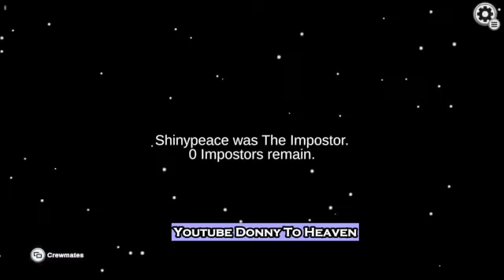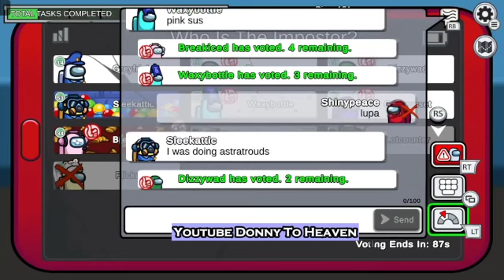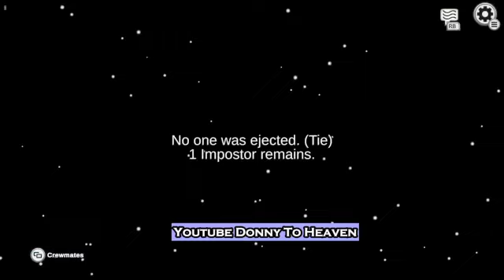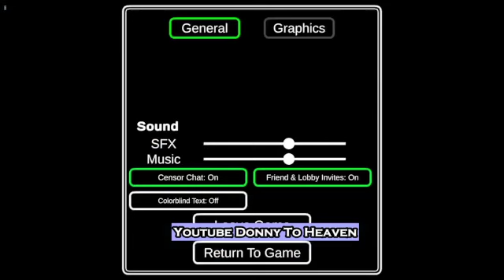Among Us Di Xbox Series X . Xbox Cloud Gaming Gamplay Indonesia !! udah lama ga main amogus!1!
how to use keyboard and mouse on among us xbox,
how to add friends on among us xbox,
how to change your age on among us xbox,
how to make an account on among us xbox,
how to link xbox among us account to mobile,
how to delete your among us account on xbox,
the among us server could not authenticate you xbox,
how to get among us backbling in fortnite xbox,
como baixar injustice gods among us no xbox 360,
comment activer le chat de proximité sur among us xbox,
chat de proximité among us xbox,
how to enable crossplay communication on among us xbox,
how to change your name on among us xbox,
how to change to free chat in among us xbox,
how to change name on among us xbox,
how to turn on free chat in among us xbox,
how to get proximity chat in among us xbox,
descargar dlc de injustice gods among us xbox 360,
how to do split screen on among us xbox,
how to do proximity voice chat in among us xbox,
how to do admin swipe card in among us xbox,
how to do split screen on among us xbox one,
how to download among us mods on xbox,
how to download among us on xbox one for free,
how to enable cross platform on among us xbox,
how to enable communications with others in among us xbox,
how to enable free chat in among us xbox,
how to get imposter every time in among us xbox,
injustice gods among us ultimate edition xbox 360 gameplay,
among us xbox one fat,
how to get free chat in among us xbox one,
how to get free chat on among us xbox,
how to play among us with friends on xbox,
how to fix among us on xbox,
is among us free on xbox,
how to get among us for free on xbox,
how to get mods on among us xbox one,
how to get ghostface in among us xbox,
how to play 2 player on among us xbox one,
como jugar among us en xbox con teclado y raton,
como jugar among us en xbox,
como jogar among us no xbox,
como jugar among us en xbox one sin game pass,
como jogar among us com amigos no xbox one,
como jogar among us no xbox one,
como jugar among us en xbox series s,
xbox series x among us impostor edition,
xbox series x among us - ejected edition,
xbox one x among us,
logros among us xbox,
how to play among us on xbox without xbox live,
how to log into among us on xbox,
among us xbox local multiplayer,
among us xbox mod,
among us mods xbox game pass,
among us mods xbox,
xbox series s among us meme,
ssundee among us mods xbox,
ssundee among us xbox mod,
injustice gods among us xbox 360 modo historia,
how to change chat mode in among us xbox,
how to get master chief in among us xbox,
evil xbox mod in among us,
how to play modded among us on xbox,
ps5 vs xbox mod in among us,
among us xbox not working,
how to change among us name xbox,
among us online not working xbox,
among us hide n seek xbox,
among us no xbox,
among us no xbox series s,
xbox among us not working,
among us xbox one gameplay,
among us xbox one s,
among us xbox one unboxing,
among us xbox one split screen,
among us xbox one trailer,
among us xbox one x,
how to p